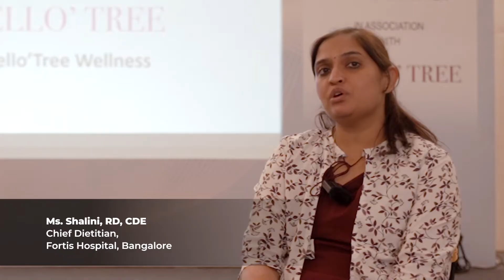Fuelling Recovery, the vital Role of NUTRITION in critical care and how it can improved.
In this enlightening and informative discussion at the event organized by the Indian Dietetic Association, Bangalore chapter in association with Wello' Tree Nutrition. Join these two distinguished personalities as they delve into the critical importance of nutrition for patients. Dr.Mohammed Rehan Sayeed, a renowned cardiac surgeon(Manipal hospitals Bangalore), and Ms Shalini(Chief dietitian, Fortis hospital Bangalore)a leading nutrition expert, come together to shed light on how proper nutrition can be a powerful ally in the journey towards recovery for critically ill patients.
Whether you're a medical professional seeking to enhance your knowledge or a caregiver striving to support a loved one through a critical illness, this discussion provides valuable insights that can make a significant difference in the lives of those in need.
Join us for this enlightening conversation that emphasizes the pivotal role of nutrition in critical care medicine. Together, we can make a positive impact on patient outcomes.